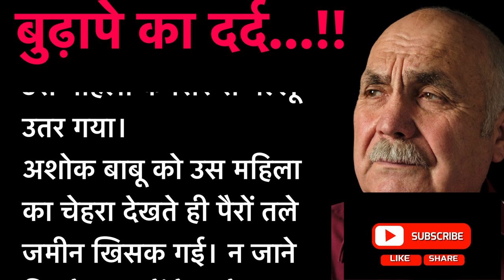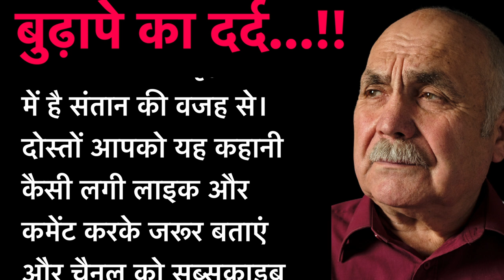कुदरत का न्याय! Budhape ka dard ! बूढ़े ससुर को खुशी-खुशी वृद्ध आश्रम छोड़ने गई बहु ने जो देखा !!